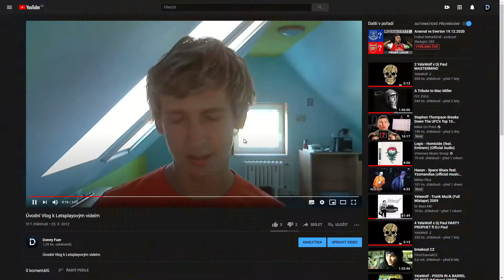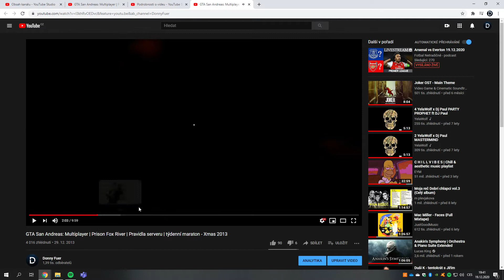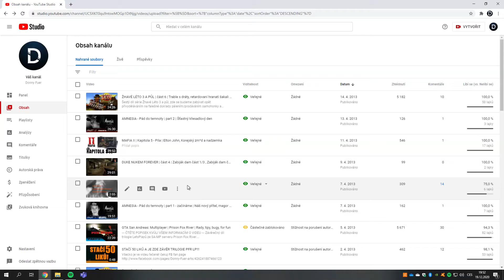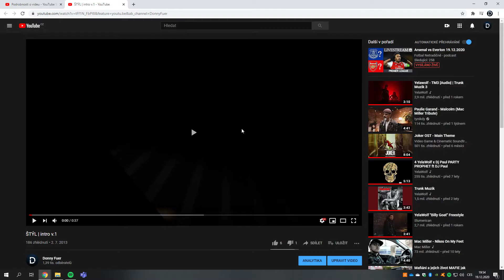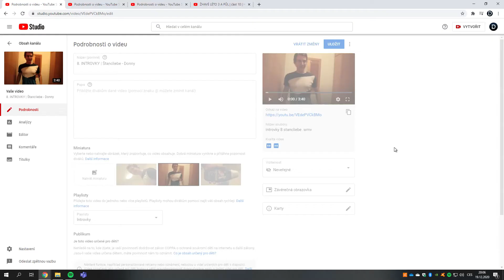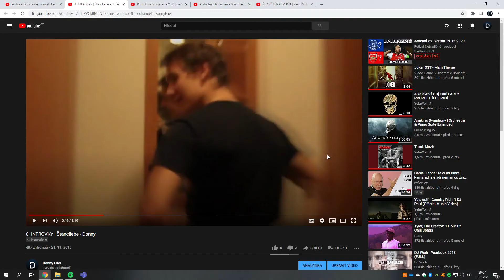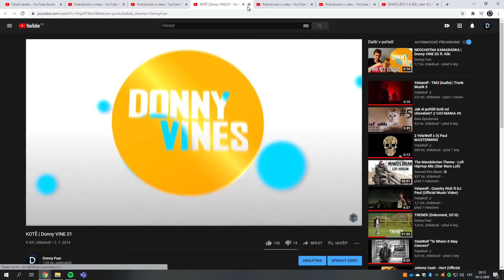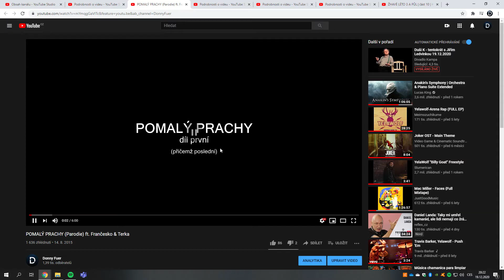Bylo na čase sprovodit tohle zlo ze světa (Vánoční speciál 2020)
Vánoční speciál roku 2020, pojďte společně zavzpomínat na všechny oblíbené videa... které už nikdy neuvidíte.